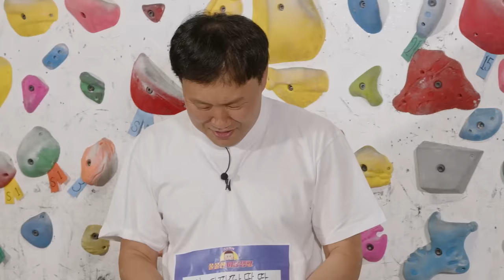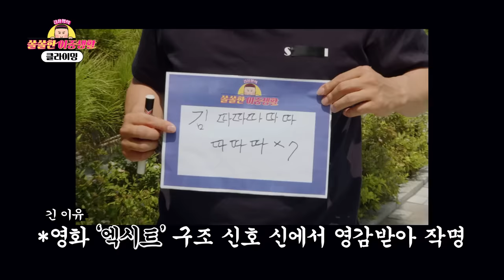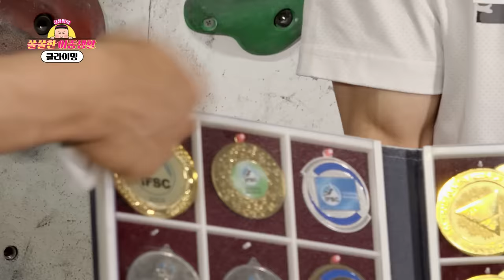[EP.13-1] 40대 김용명 VS 현역 클라이밍 선수 악력 대결 | 김용명의 쏠쏠한 이중생활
에이~ 그래도 내가 남자인데 힘이 더 세지 않을까?
40대의 자존심을 건 악력으로 사과 쪼개기 대결!